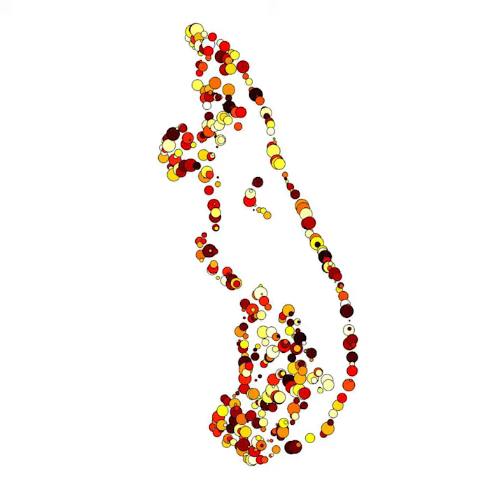Edge Art animal white background